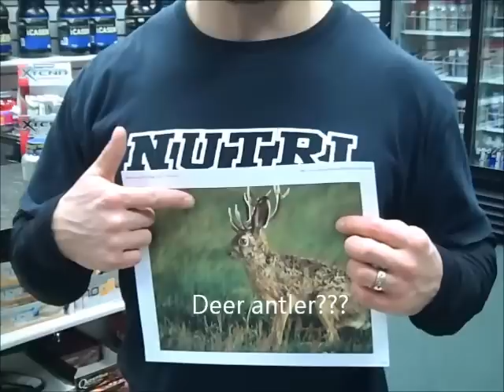Nutri-Sport Nutrition Tip: Testosterone boosters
We get a lot of questions on testosterone boosters.  Bottom line is that you should look for those based on science, not clever marketing or myths.  Based on the research, we recommend D-Aspartic Acid for a natural test booster.  Also, for the record, there is no scientific evidence as of now that deer antler does anything for testosterone or growth hormone.